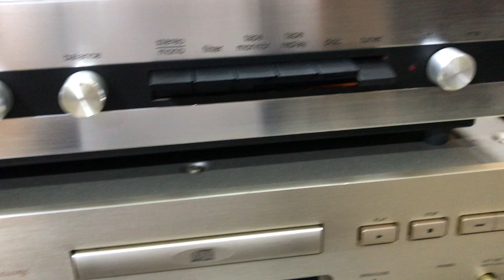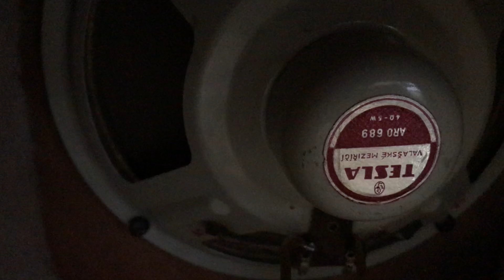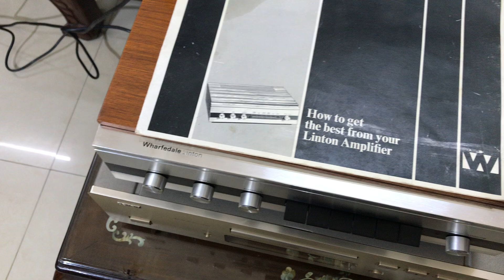Âmly Wharfedele-linton,loa Toản giải TESLA(bass 20-Tiệp khắc)đầu CD DENON 1650AZ☎️0845.992.992